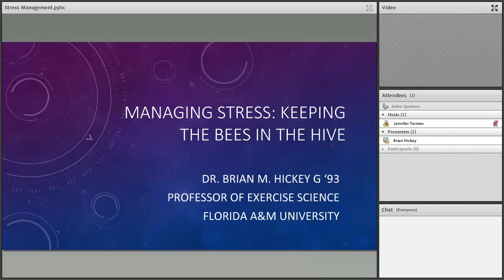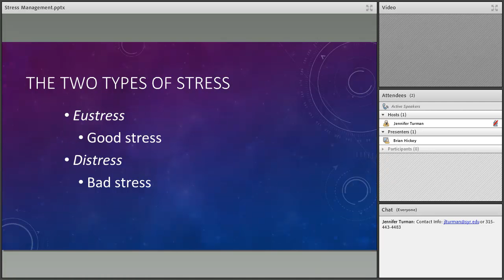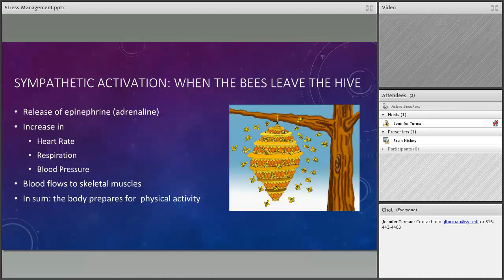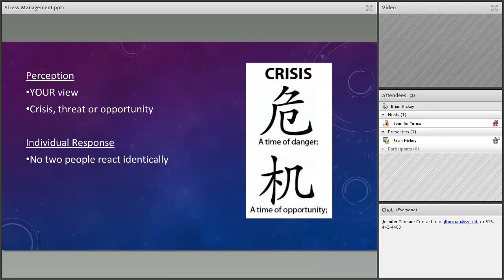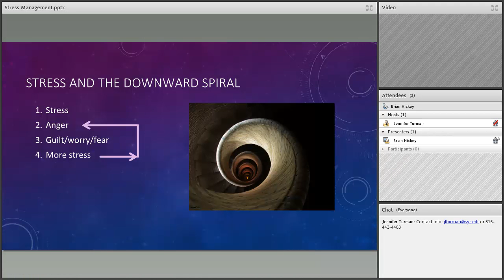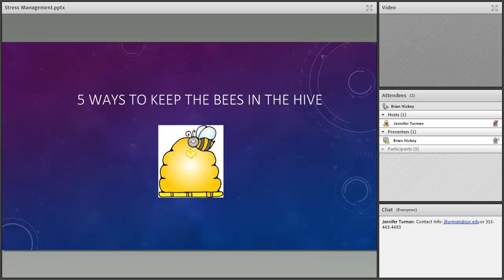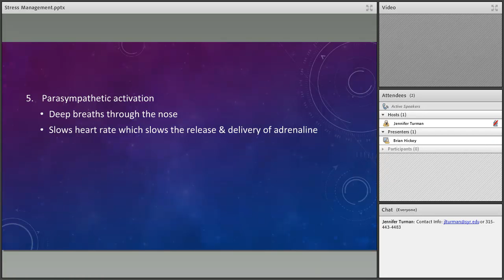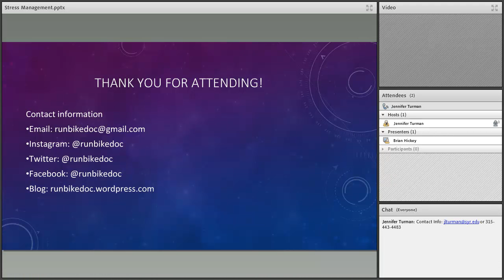Alumni Webinar Series: Managing Stress - Keeping the Bees in the Hive - Dr. Brian Hickey G’93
This seminar with Dr. Brian Hickey G’93 will provide participants with an overview of the mental and physical origins of stress. Attendees will learn about the various effects of stress on the body as well as gaining insight on practical stress management techniques. Emphasis will be placed on how to effectively navigate high stress times such as the end of the semester and the holiday season.